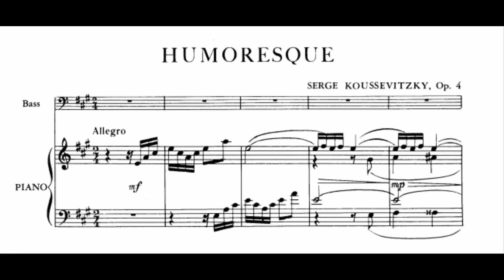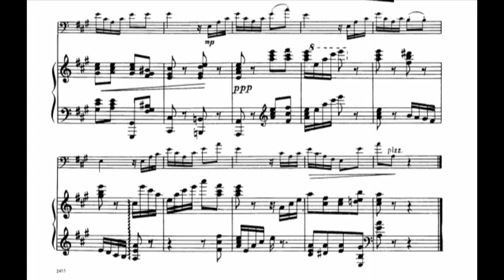Serge Koussevitzky - Humoresque op. 4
Composer: Serge Koussevitzky
Double bass: Leon Bosch
Piano: Sung-Suk Kang
Year of recording:2009